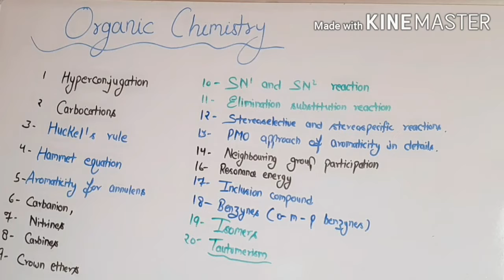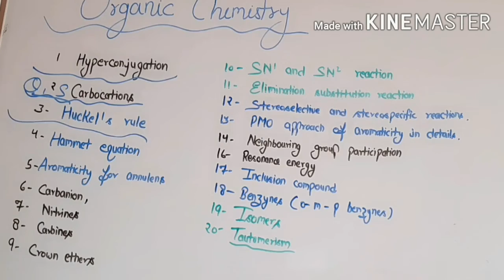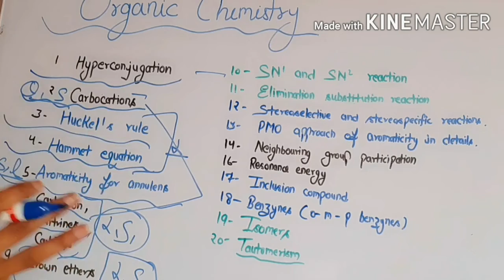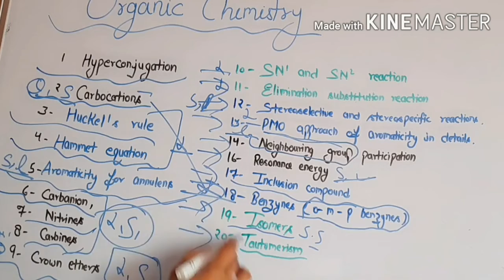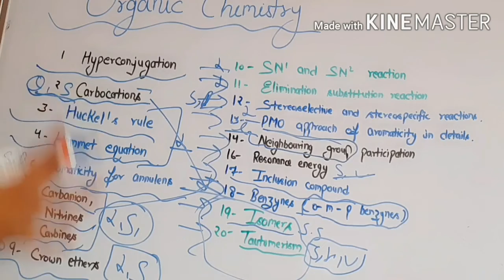MSc Organic chemistry Most important Topics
Dear IIT JAM aspirants, on Unacademy platform, new batch starts from tomorrow.
This batch is especially helpful for those who are preparing for IIT JAM 2022 entrance exam.

*ACHIEVERS BATCH for IIT JAM 2022 (Part 2) : Mathematics*:

- Launch date: 22nd Feb 2021
- Subject: Mathematics
- Class Type: PLUS
- Helpful for JAM 2022 aspirants

*ACHIEVERS BATCH for  IIT JAM 2022 (Part 2) : Biotechnology*:

- Subject: Biotechnology
- Class Type: PLUS

*ACHIEVERS BATCH for  IIT JAM 2022 (Part 2) : Physics*:

- Subject: Physics
- Class Type: PLUS

*ACHIEVERS BATCH for  IIT JAM 2022 (Part 2 ) : Chemistry*:

- Subject: Chemistry
- Class Type: PLUS
- Helpful for JAM 2021 aspirants

For more such information follow @unacademy.iitjam on Instagram